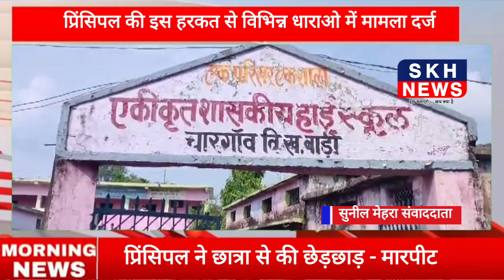प्रिंसिपल ने छात्रा से की छेड़छाड़ - मारपीट